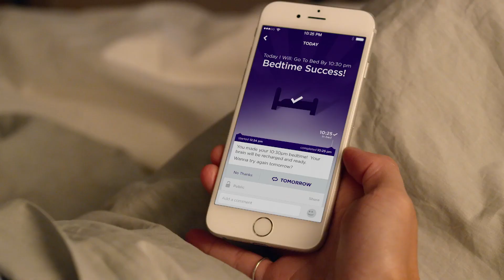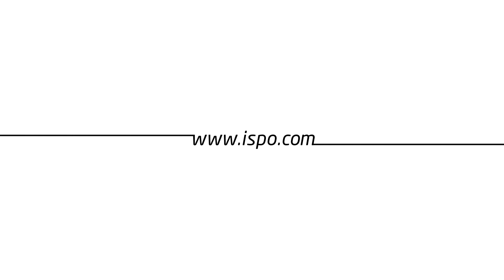Digitale Trainer - Mobile Health and Fitness auf der ISPO MUNICH 2015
Immer mehr Wearable Technologies und mobile Gadgets finden im Sport Anwendung. Um auf dem schnell wachsenden Markt konkurrieren zu können, müssen Unternehmen mit ausgefallenen Ideen punkten. Wir zeigen einen Überblick über neue Entwicklungen.